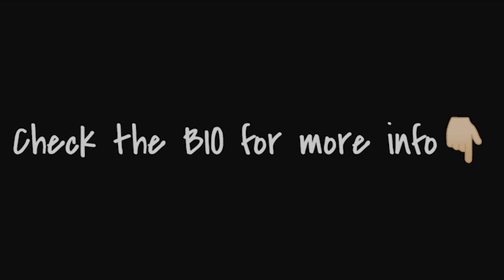(FREE) NAV x Metro Boomin Type Beat - WILLOW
Tempo: 144 BPM, Key: C minor
Produced by @beatsbyNTZ @TimpaniBeatz @1valentine